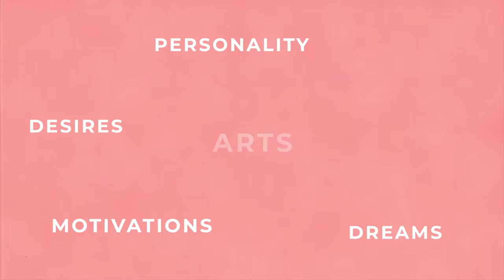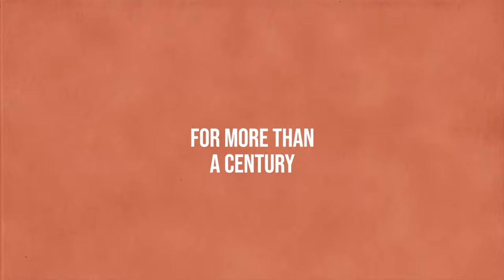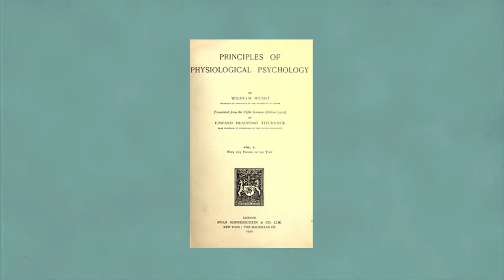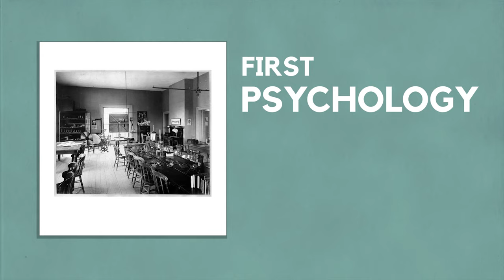Psychology and Wilhelm Wundt (An Introduction to Psychology)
Know a little bit about Psychology

Script Writer: Ranzie Llaneta
Editor: Jairus Bredes & Ranzie Llaneta
Graphics: Ranzie Llaneta
Narrator: Alaizha Gundran

Script:
Intro
Personality,
Dreams,
Desires,
Motivations,
The Arts, all of these are a product of “THE HUMAN MIND”. One can say that the “Human Mind” is astonishing, as it is one of the most influential forces in the universe, yet behind this feat, it is considered as enigmatic, as it struggles to define itself, due to its complicated and elusive nature. But regardless of all of this, we still try to understand the mechanism and the governing rule behind this thing, and that is where Psychology enters.
 The term Psychology is derived from the Greek word Psyche and logia, which means “to study the soul”. However, psychology is more than that. In fact, the definition of psychology has undergone a lot of revision throughout history. Today, psychology is defined as “the science of behavior and mental processes”. It is NOT ABOUT READING THE MINDS OF OTHERS; rather, it aims to ponder big questions in life like: are we truly free or not; What is consciousness?; What is more important nature or nurture?; What motivates people?; and more
 Though the term psychology was first coined around the 16th century, early philosophers like Aristotle already tackled different psychological concepts like perception, sensation, thinking, and more. In fact, Aristotle’s work called “De Anima” is considered as the first systematic treatise in Psychology. According to his work, the soul is the s1ource of the rational thinking of a man. Fast Forward to the 17th Century, a person who is known for his quote “Cogito ergo sum” (Rene Descartes), proposed the idea of interactive dualism. For him, the mind and the body are two separate entities, which interact with each other to produce conscious experience.

For more than a century, psychology was considered as more of philosophy; however, in the mid-19th century, a German physiologist, named Wilhelm Wundt, brought psychology into a new era. Wundt was born in a German town of Neckarau, outside of Mannheim on August 16, 1832. He studied medicine at the University of Tübingen. However, he realized that being a doctor was not his vocation, so he turns himself into physiology,  at the University of Berlin, Wundt studied physiology under the guidance of Johannes Müller, also known as the “father of experimental physiology. In 1857 he became a lecturer at the University of Heidelberg, and at the same time, he worked as a lab assistant to Hermann Helmholtz.
On 1862. Wundt introduced experimental psychology in the book “Contributions to the Theory of Sensory Perception”. However, he is much more known for his groundbreaking works, “Principles of Physiological Psychology” which was published in 1874. In this work, he emphasizes the connection between physiology and psychology. He also asserts that psychology should become a distinct scientific discipline, and with this goal, he opened the very first psychology research laboratory at Leipzig University in 1879. Throughout his teaching career, Wundt attracted a lot of students from different parts of the world. For over a year, more than 17,000 students migrated to Germany to attend his class. Wundt’s hard work became a fundamental step in the creation of the different schools of thought on Psychology from structuralism, functionalism, psychodynamic, more, and with this, it is safe to say that Wilhelm Maximillian Wundt is truly the founder of Psychology.

Reference:
Hockenbury, D. H., & Hockenbury, S. E. (2014). Psychology with updates on DSM-5. Macmillan Higher Education.
Kim, A. (2006). Wilhelm Maximilian Wundt.
Leahey, T. H. (1994). A history of modern psychology. Prentice-Hall, Inc.